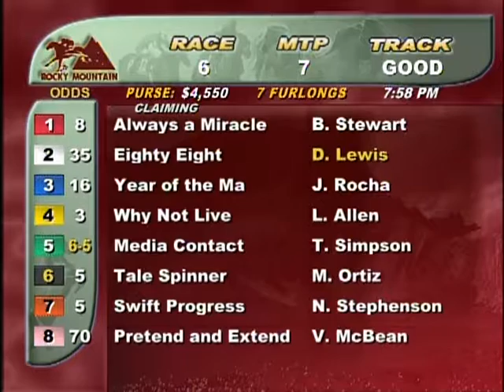Race 6, 1of3